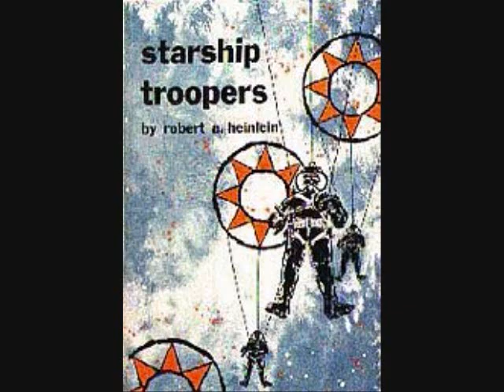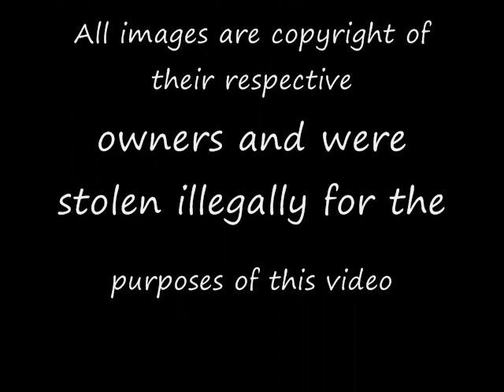Psychotronic Sci-Fi 17: Starship Troopers by Robert A. Heinlein (1959)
Number 17 in my history of Science Fiction, we're looking at Starship Troopers, the immortal classic that sent many a young man to war!

Music: When Johnny Comes Marching Home Again, performed by the Mitch Miller Chorus